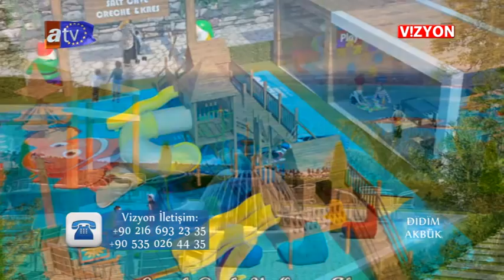VİZYON 258 BÖLÜM DİDİM AKBÜK GRAND HİMALAYA İSTANBUL SATIŞ SORUMLUSU